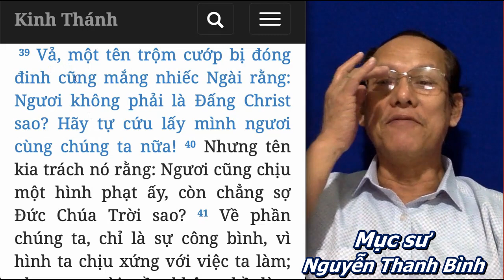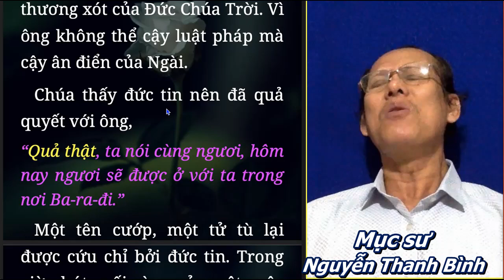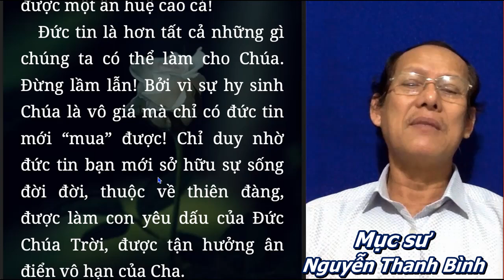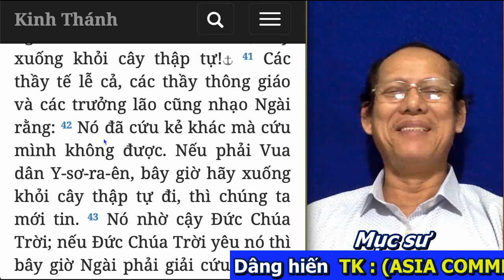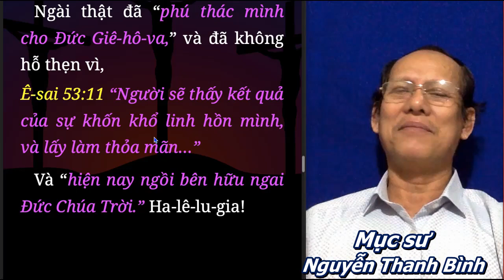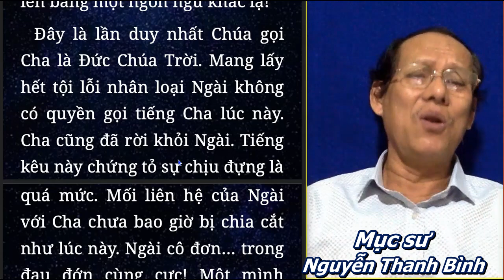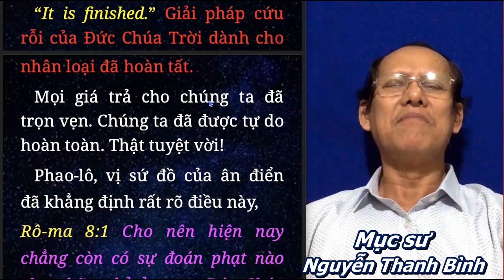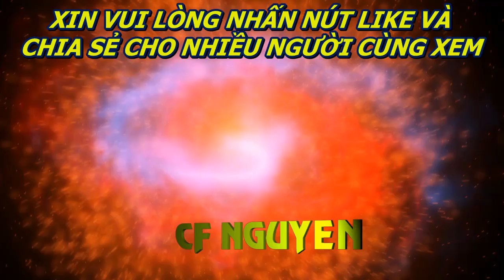MỌI SỰ ĐÃ ĐƯỢC TRỌN- VÌ SAO TÊN CƯỚP CHƯA XƯNG TỘI VẪN ĐƯỢC VÀO THIÊN ĐÀNG - MS NGUYỄN THANH BÌNH